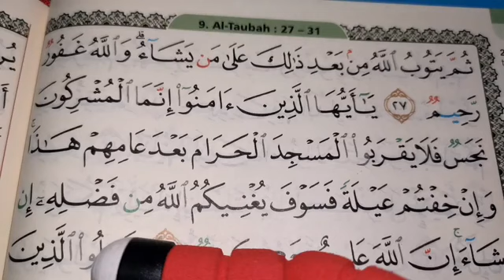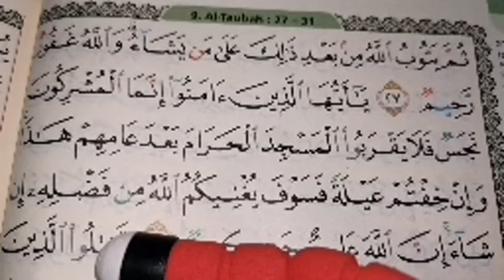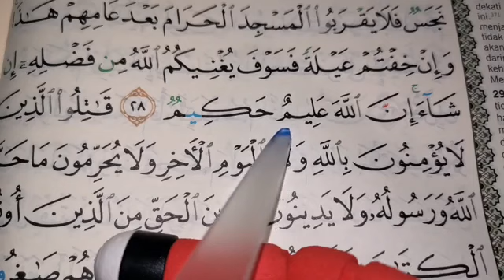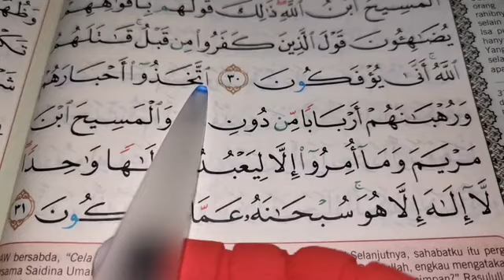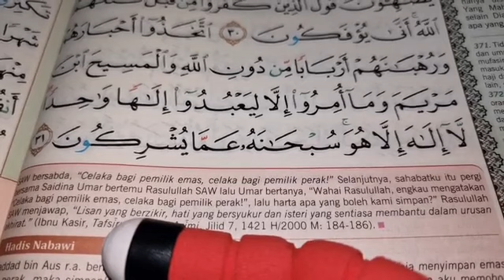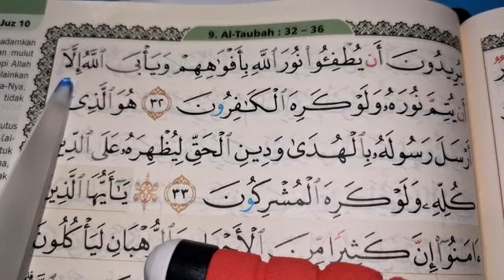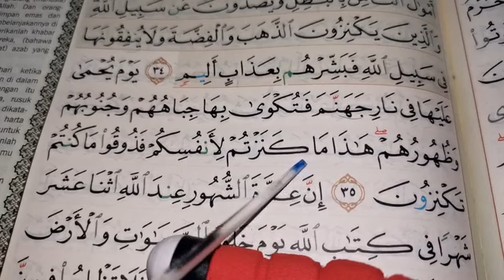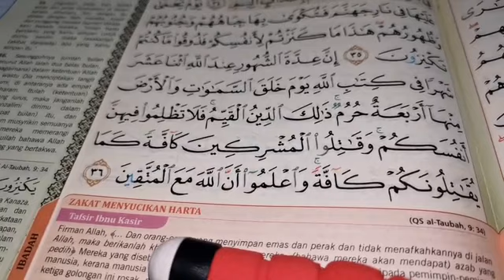(EP124) BELAJAR MENGAJI SECARA TARTIL AL TAUBAH AYAT 27-36 (MS 194)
Program khatam AL QURAN ambil bacaan satu persatu dengan Ustaz
di Maimengaji.com

Jom bersama keluarga maimengaji.

BACA SINI :
Untuk Sertai Suppoter di Facebook dan dapatkan diskaun2 yang best, jom jadi VVIP MaiMengaji, Klik Link ni

Sahabat MaiMengaji, nak ngaji mula dari alif ba ta atau Asas Tajwid Mudah?